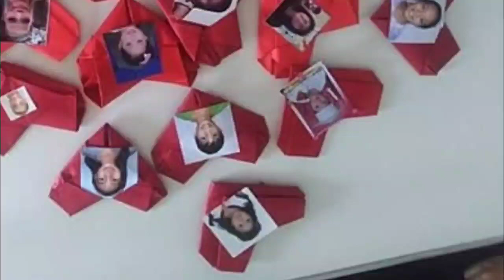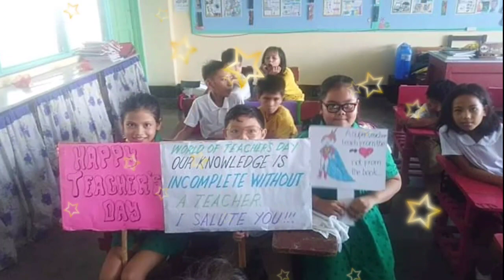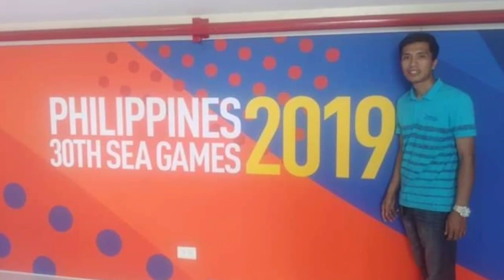Nakakamiss lang kasi, Memories and Someone you loved (nase music)